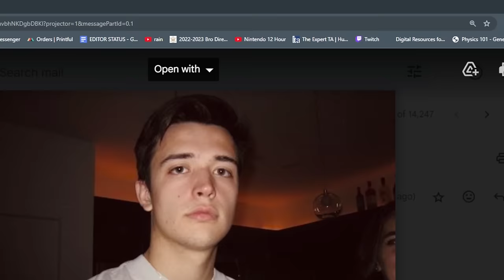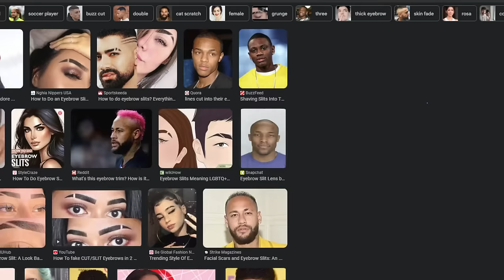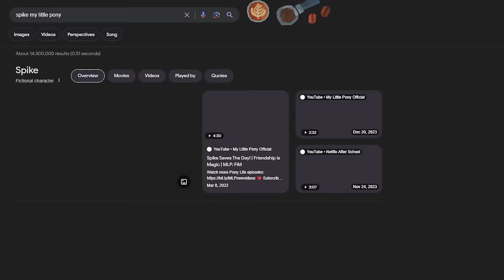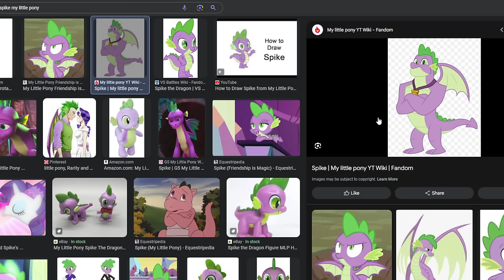Let's play Stardew Valley EXPANDED for the first time! (ep 4)